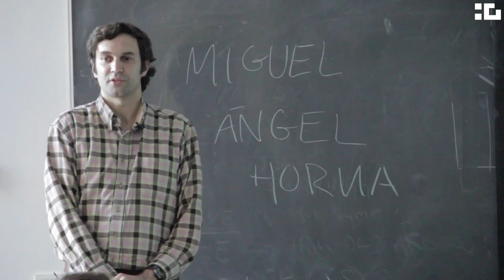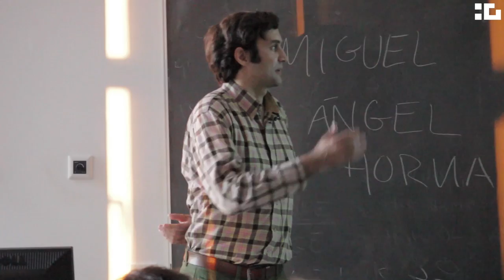Entrevista a Miguel Ángel Horna